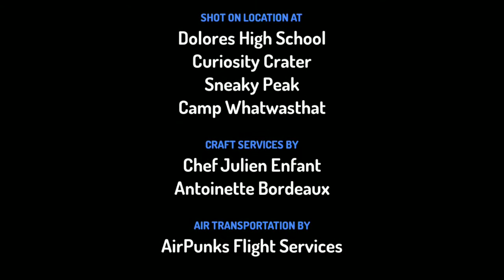Toontastic Ghostbusters 1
We made this with Toonstatic with the Android Phone